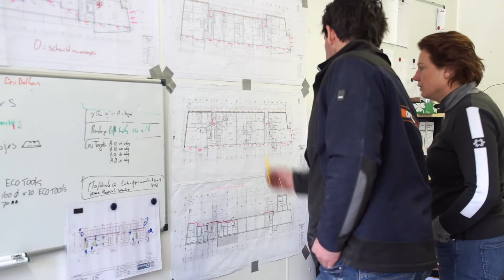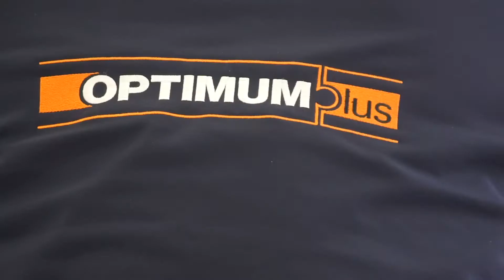Almansweide BouwWeek 53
Op de koudste dag van deze winter wordt er tóch doorgewerkt. Om te laten merken dat de leden van Almansweide dat op prijs stellen komen we tegen lunchtijd met dertig warme saucijzenbroodjes naar de bouw. In de meeste woningen zijn de houten plafonds nu aangebracht.